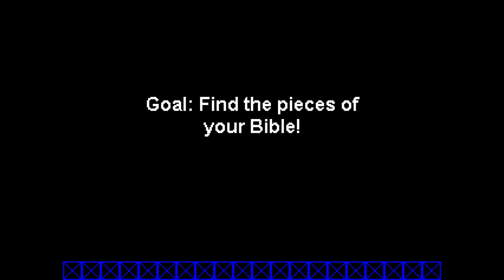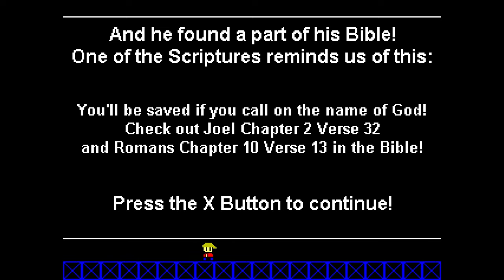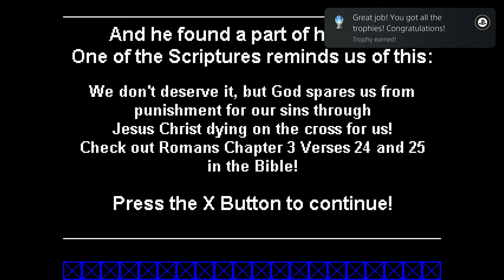Nik's Adventure | Easy $1 Fast Platinum! | 100% Trophy Guide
My trophy guide for Nik's Adventure! Available on PS4, this is a 100% trophy guide and walkthrough . This game has 2 stacks.

A game in the "Nik and Kit" series!